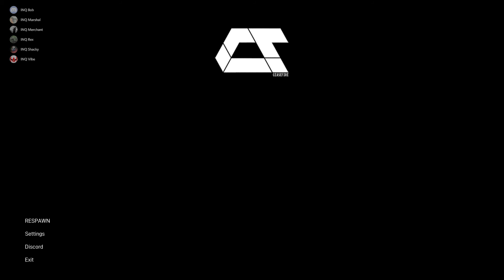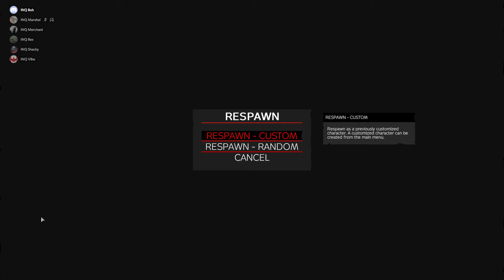20 mins back on cease fire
20 mins back on cease fire to get beat up, robbed, then killed =(